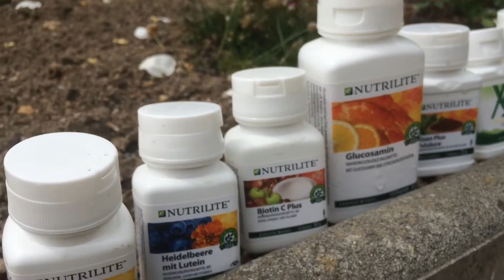Розы и грёзы. / Gewitter und Rosen. Nutrilite. Amway. / Germany - Германия